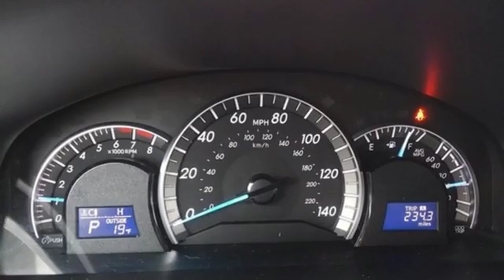Used 2014 Toyota Camry Westerville Gahanna OH, OH #36785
Year: 2014
Make: Toyota
Model: Camry
Engine: 2.5L 4 cyls
Transmission: Automatic 6-Speed
Color: Black
Mileage: 105059
Stock #: 36785
VIN: 4T1BF1FK3EU769402
-Brand New Tires -Oil Changed This model has many valuable options -Bluetooth -Front Wheel Drive -Power Windows -Steering Wheel Controls -Cruise Control FUEL ECONOMY EPA HIGHWAY 35.0 AND EPA 25.0 CITY Automatic Transmission -Rear Bench Seats On top of that it has many safety features -Traction Control -Stability Control ABS Breaks Save money at the pump knowing this Toyota Camry gets 35.0/25.0 MPG! Based on the excellent condition of this vehicle along with the options and color this Toyota Camry is sure to sell fast. Call to confirm availability and schedule a no-obligation test drive! We are located at 1888 Morse Rd Columbus OH 43229. We are a family-owned and operated dealership and most importantly women-owned!

Bob Caldwell Chrysler Jeep Dodge Ram offers many automotive products and services to our Columbus area customers. From quality new Chrysler, Dodge, Ram, and Jeep vehicles to used cars, we know anyone looking for a vehicle in Columbus will likely find what they want at our dealership.

We carry a comprehensive line of Chrysler, Dodge, Ram and Jeep vehicles, including the Ram 1500, Journey, Charger, Wrangler and Town & Country, making us a good choice as your Columbus Chrysler, Dodge, Ram and Jeep car dealer.

Our services include trusted Chrysler, Dodge, Ram, and Jeep car repair, original Chrysler, Dodge, Ram, and Jeep parts, and financing to help our customers purchase the car of their dreams.

Call Bob Caldwell Chrysler Jeep Dodge Ram at 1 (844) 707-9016, or come visit us in person. We're conveniently located at 1888 Morse Rd, Columbus, OH 43229 and look forward to helping you with your automotive needs.

Address:
1888 Morse Rd
Westerville Gahanna OH, OH 43229